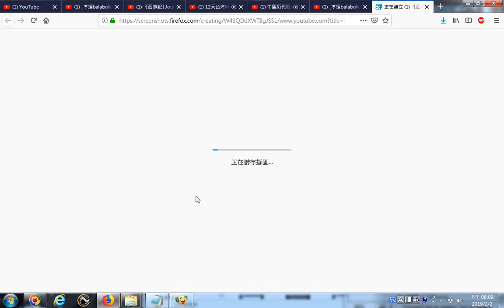20190202 網路影片擷圖的操作實況錄影 以youtube影片為例 《西游記│Journey To the West》第01集 官方高清版（张纪中版 吴樾，聂远，臧金生，徐锦江领衔主演）